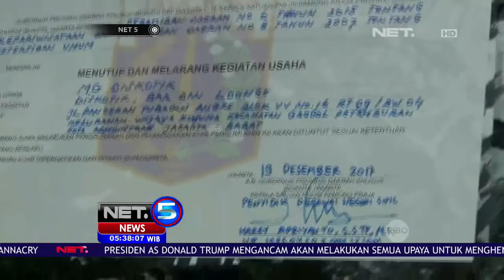Petugas Geledah Rumah Pemilik Diskotek MG - NET5